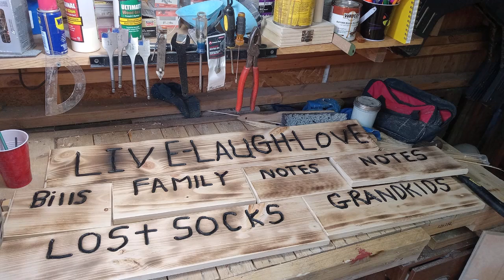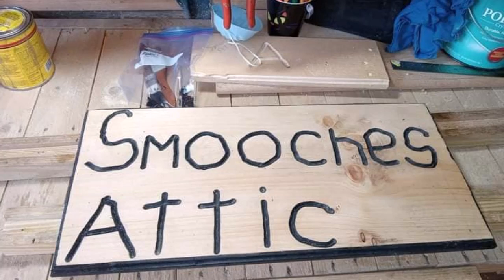Black Cat Woodworks